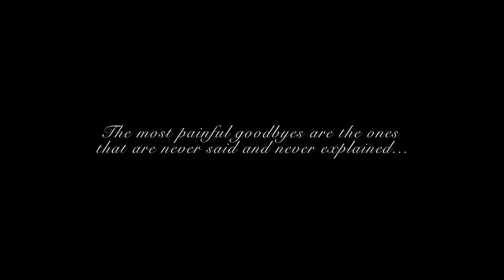Mirror Monk - If I Go First (Official Video)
If You Love Me Let Me Know Right Now.